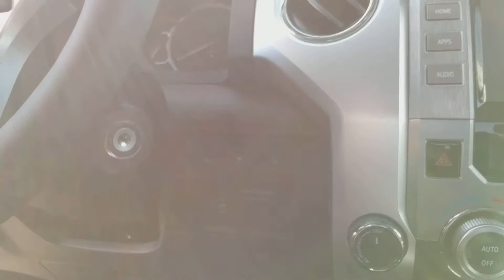Luis's Tundra from Kyle Allen